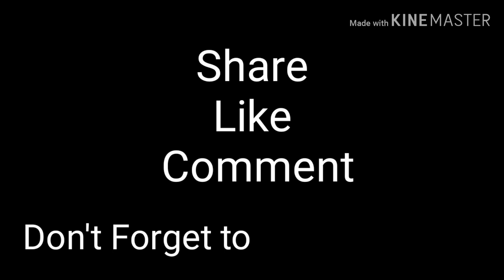EARTHQUAKE 6.9 MAGNITUDE SA DAVAO